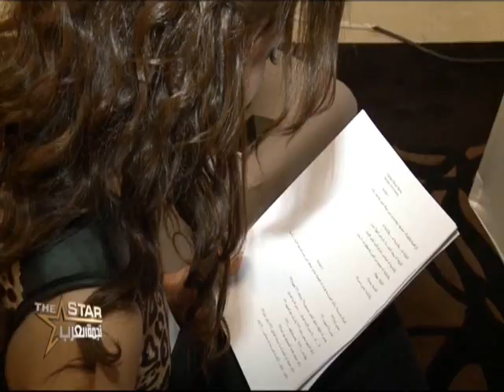الفنانة نبيلة عبيد للمتسابقة نور : انتي جاية تنافسيني ؟